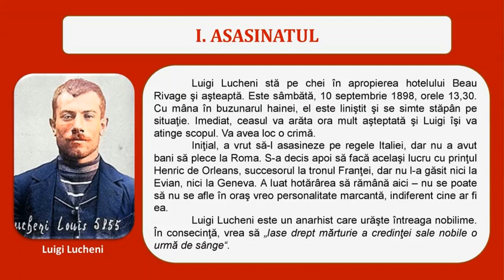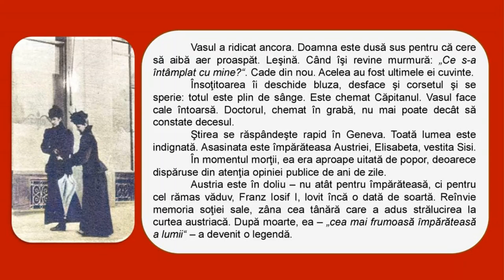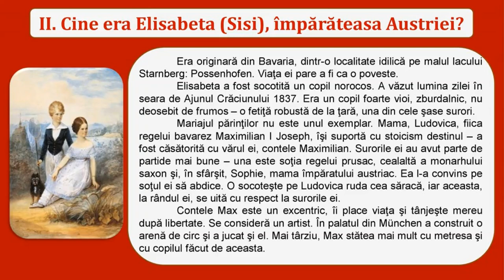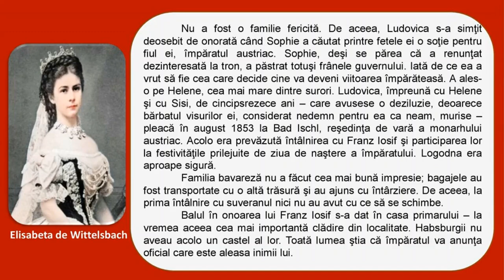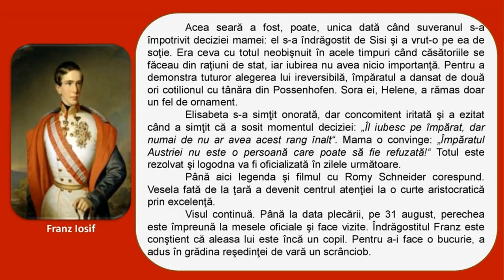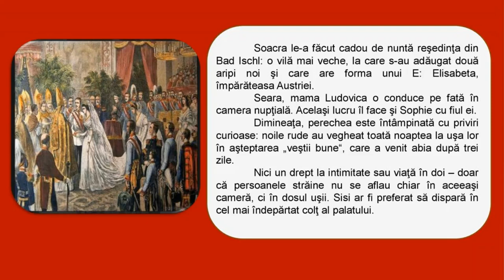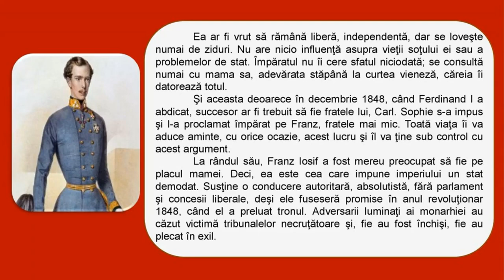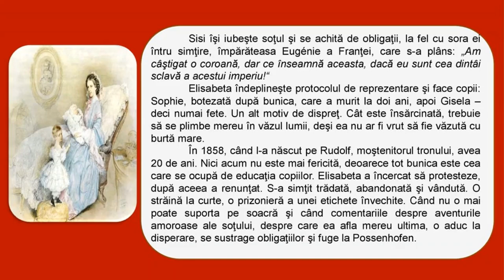Sisi - Viața celei mai frumoase împărătese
Elisabeta, împărăteasa Austriei, Sisi imparateasa Austriei

sursa: Hans-Christian Huf, Sfinx – Tainele istoriei, III-IV, Traducere din limba germană de Magda Petculescu, Bucureşti, SAECULUM I.O., 2000